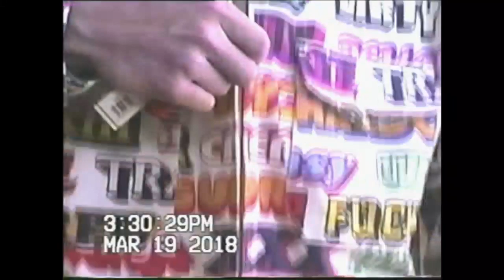NEW FTP PICKUPS | DEATH SERIES HAT, ACCESSORIES & MORE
yooo much love to everyone who has requested this video, hope it was worth the wait & hope you all enjoy. leave a comment let me know if you guys copped anything & if you didn't, what was your favorite item you saw? much love & stop sleeping on FTP go check em out on the gram !!